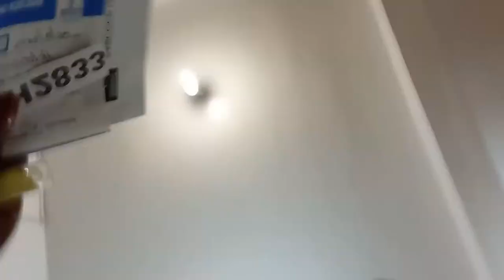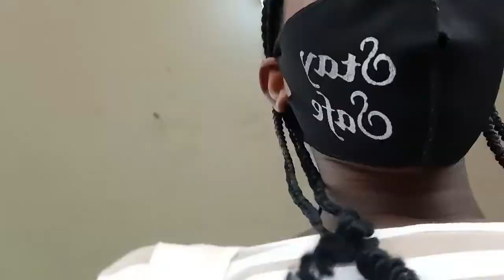I HAD TO TAKE A COVID TEST| BABCOCK UNIVERSITY VLOG| BUSOLA ADE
I HAD TO TAKE A COVID TEST| BABCOCK UNIVERSITY| BUSOLA ADE

Hii💛
Today's vlog is a lot on the chill side.
I had to take a covid test and y'all that shit is uncomfortable. You probably can't see it in the video because I sped it up but the man got frustrated at me because I kept moving away😂 but y'all i was so scared😭

I really hope you enjoy today's video and do consider leaving a like if you do.

Music 🎶

Camera: Xiaomi Redmi Note 9 Front facing camera
Editing Software: Movavi Video Editor Plus 2020
Lighting: Natural Light